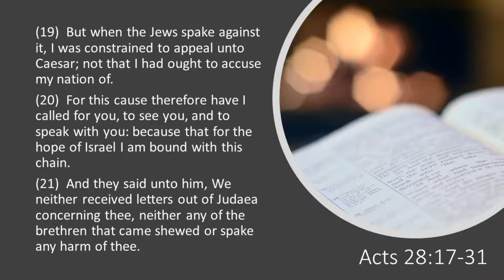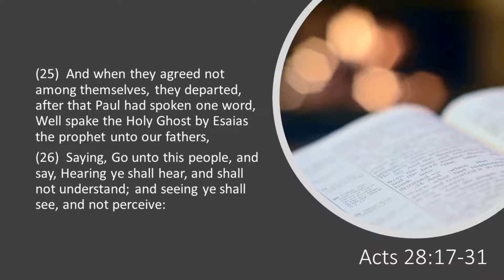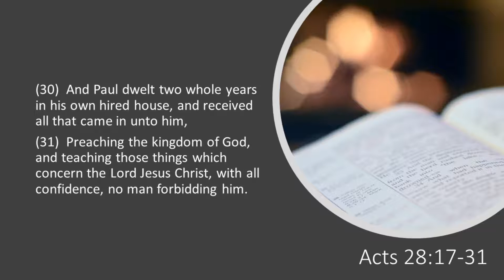Acts 28:17-31 - Paul In Rome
As soon as Paul gets settled in at Rome he follows his standard practice that he did in every city - he gathers the Jews in the area to preach to them. And while Luke doesn't give us a lot of details about the years in Rome, we get a feel for what life was like for Paul.

This video is part of a series covering the book of Acts.